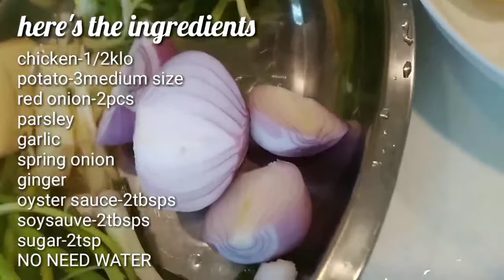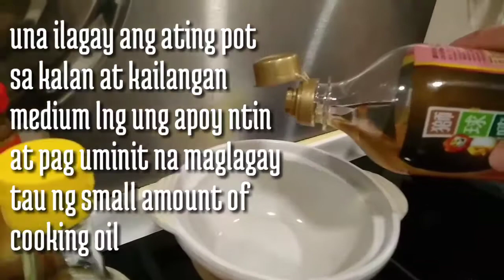Easy Recipe: CHICKEN N a POT||carefree vlog